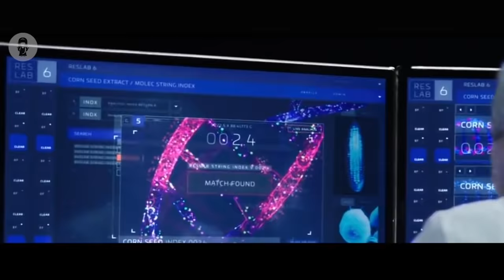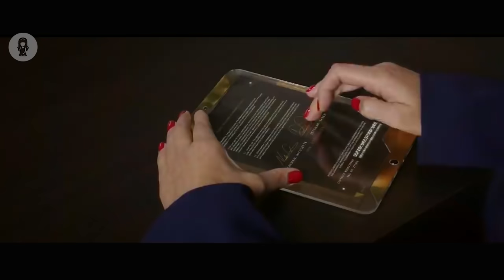Septuplets Get Their Index Fingers Cut Off To Remain Identical | Movie Story Recapped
In a world where families are allowed only one child due to overpopulation, resourceful identical septuplets must avoid governmental execution and dangerous infighting while investigating the disappearance of one of their own.